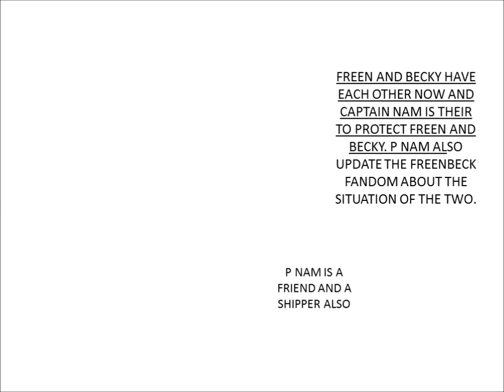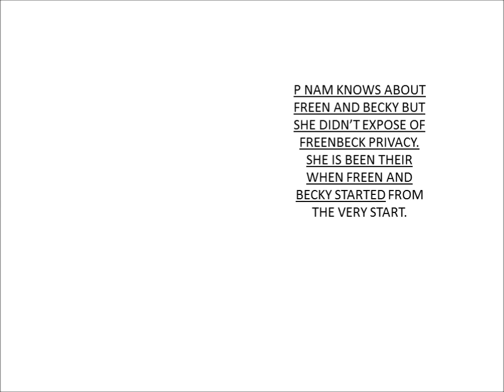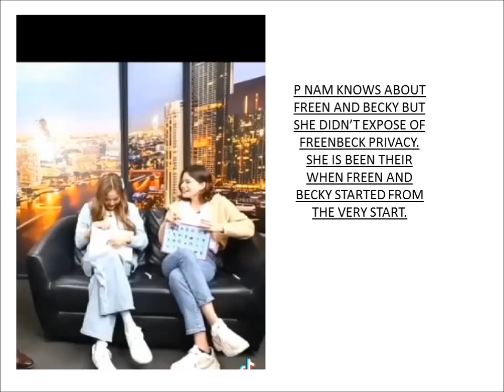CAPTAIN P NAM AS USUAL SHE REVEAL SOME OF THE SECRET OF FREEN AND BECKY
P NAM IS THE DAPTAIN OF FREEN AND BECKY SHIPPER AND SHE IS THE ONE OF FREEN AND BECKY'S FRIEND.